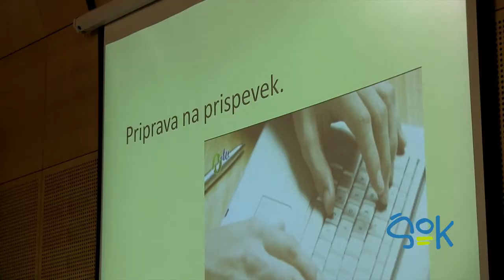ŠOK - Video delavnica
Univerza v Mariboru | 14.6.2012 | 16:00

Na video//reportažni delavnici, ki jo je organiziral ŠOK, smo spoznavali proces produkcije, si pogledali snemalno opremo in se naučili, kako pomembno je delo novinarja pri pripravi reportaže. Pozanimali smo se, kako delavnice potekajo in kaj vse se bodo udeleženci delavnice naučili.

Glasba: Ime izvajalca -- Lee Rosevere - Up All Night